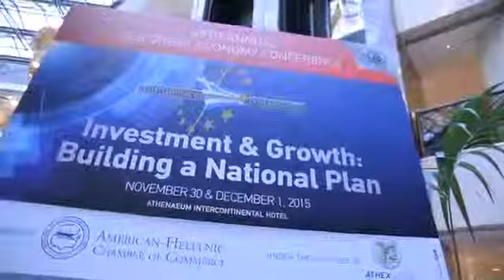02 12 15 Capital TV Interview Simos Anastasopoulos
American Hellenic Chamber of Commerce President  Simos Anastasopoulos, on Capital TV: Η ώρα της Οικονομίας